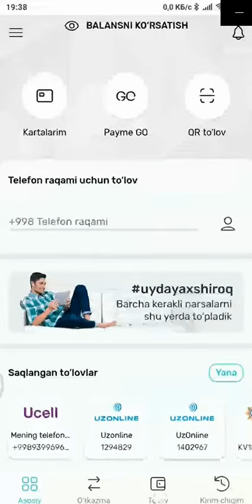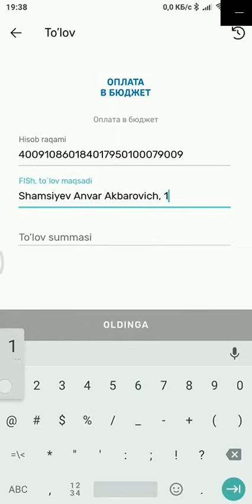shartnomani Payme dasturi orqali to'lash bo'yicha yo'riqnoma